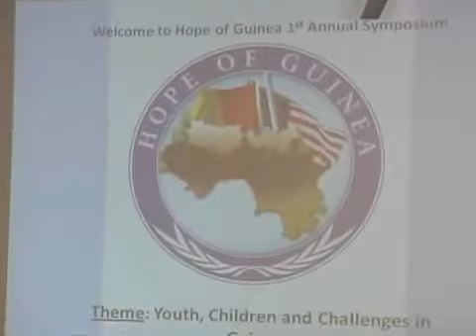Hope of Guinea Symposium Part1